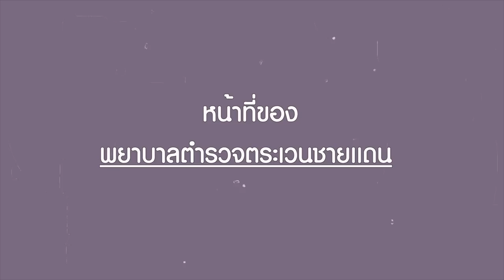พยาบาลตำรวจตระเวนชายเเดน | Cop's Magazine